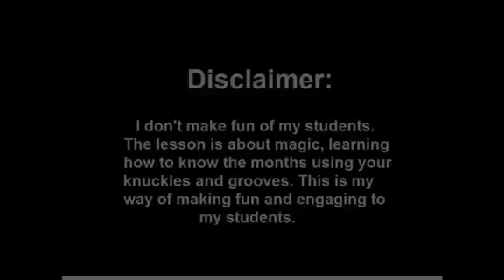Online English Teacher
Here is a video about my experiences as a online teacher.

Nakaka Relate ka? Comment mo na mga experiences mo as a online teacher.